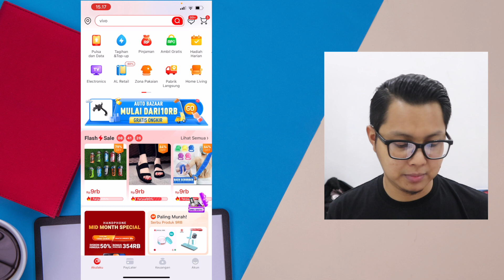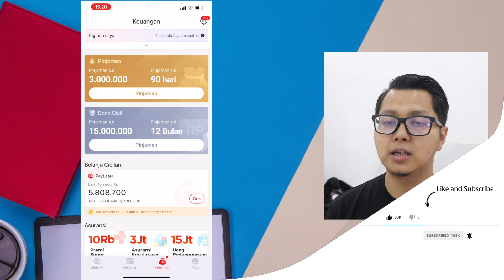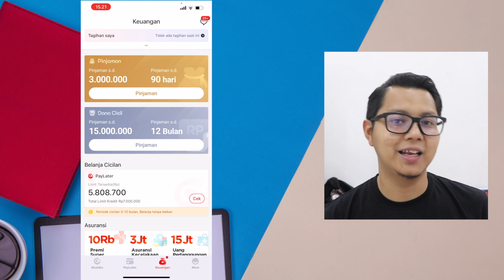AKIBAT SERING GONTA-GANTI PIN PEMBAYARAN AKULAKU, AKULAKU DI BLOKIR SEMENTARA? INI SOLUSINYA !!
Akibat sering gonta-ganti pin pembayaran akulaku ternyata bisa berakibat fatal, karena jika kita terlalu sering mengganti pin pembayaran akulaku, akun akulaku kita bisa di blokir sementara, limit akulaku tidak bisa digunakan, limit akulaku turun drastis dan masih banyak lainnya. Hal ini dikarenakan akulaku mengira akun akulaku kita terdapat aktivitas yang mencurigakan, yaitu mengganti pin pembayaran secara tidak wajar atau terlalu sering dalam kurun waktu yang singkat.

Untuk itu jika setelah kalian ganti pin pembayaran akulaku dan akun akulaku kalian tiba-tiba tidak bisa digunakan, hal ini berarti ada kemungkinan akulaku kalian sedang diblokir semenatar, dan untuk itu kalian harus nonton video ini sampai akhir karena saya akan menjelaskan bagaimana mengatasi akibat terlalu sering ganti pin pembayaran akulaku.